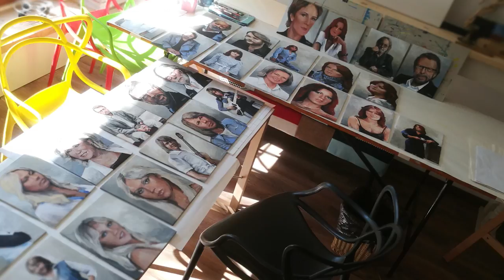MUGUR KREISS - Painting ABBA - Frida, Benny, Agnetha & Björn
I love ABBA and all my friends knows it.
All 2017 summer I wanted to express my admiration for them by painting their portraits. Here is a glimpse of my work.

("Slipping through my fingers" is played by me, on keyboards)

Mugur KREISS 2018